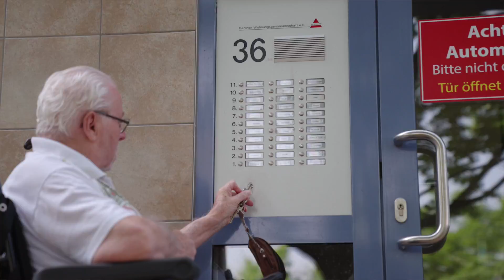Für mehr soziale Gerechtigkeit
Bei uns Genossenschaften stehen die Menschen im Mittelpunkt. Ihnen gutes und bezahlbares Wohnen zu ermöglichen und gesellschaftlichen Zusammenhalt zu stärken – das ist unser Auftrag.